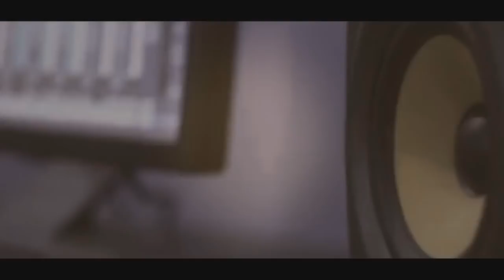الفنان جعفر شحادة كوكتيل العريس عدي خروب-حبلة 2017HD(تسجيلات الجباليJR)